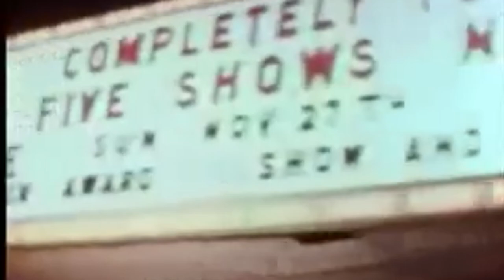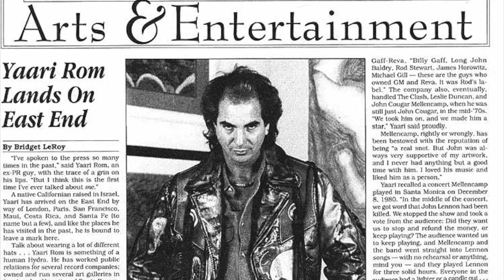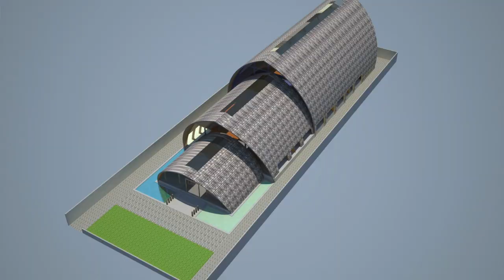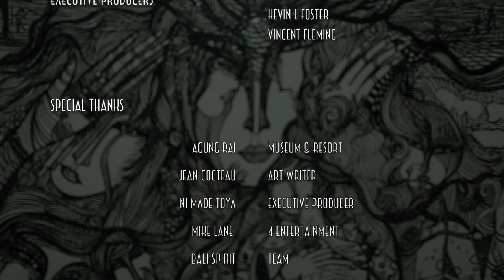A Life Well Lived - A documentary about the life of Rom Yaari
Based in Bali, Rom Yaari is a very special kind of artist who does not limit his art to canvas alone.  His preferred medium is naked women!

His work is detailed, complex and often quite dark, reflecting the life of a man who has seen the highs and lows of LA fame... and for the first time ever, he reveals in this film many personal aspects of his past including accusations of sexual abuse, male prostitution and drug addiction from an early age.

His creative style has evolved dramatically over the years and so too has his attitude towards life.

I produced this documentary was with no budget at all.  Just the kit I travel with.  And I did this because I had a good feeling about him.  Nothing more.  Not a simple one to explain to my partner who was very pregnant at the time!

Especially as the working with him drove me completely mad!

It is not yet a finished film, but a teaser for the feature length version.

Anyone fancy investing???